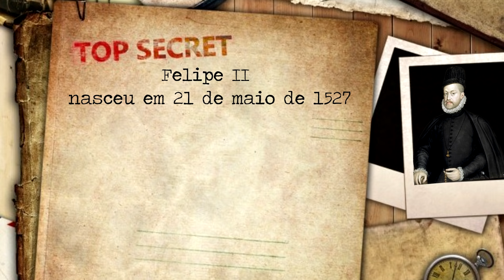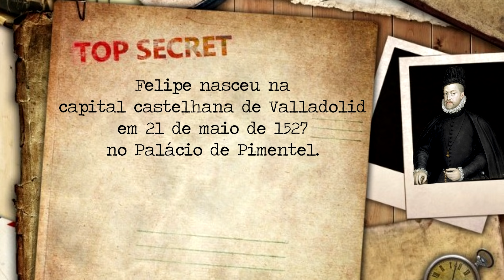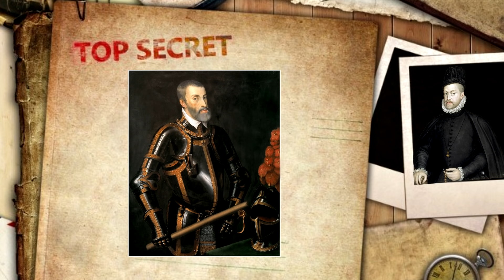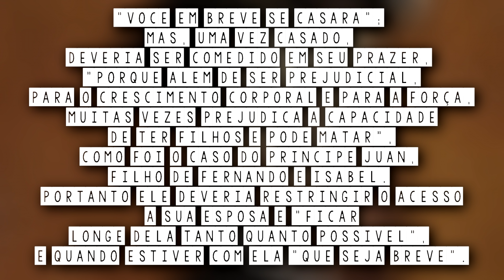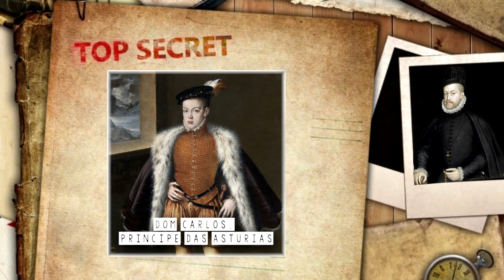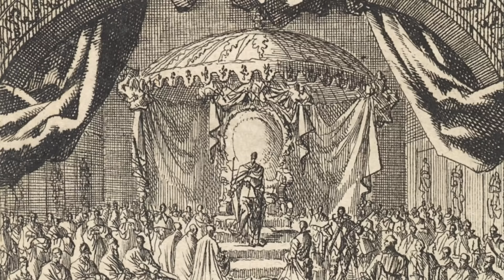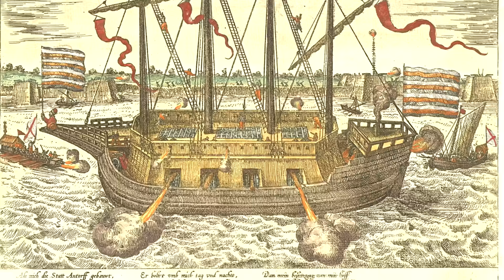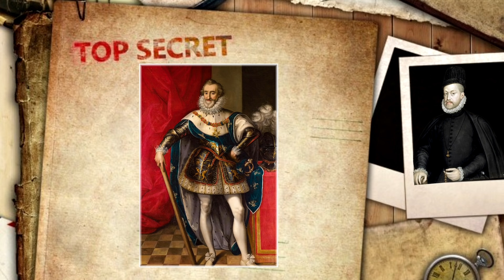ARQUIVO CONFIDENCIAL #41: FELIPE II DA ESPANHA, o rei que realizou a UNIÃO IBÉRICA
Olá, no vídeo de hoje veremos a história de Felipe II, o rei mais poderoso da Espanha. Ele herdou um grande império do pai, Carlos V, e foi capaz de amplia-lo com a União Ibérica.

Leia Mais:

KAMEN, Henry. Felipe da Espanha.